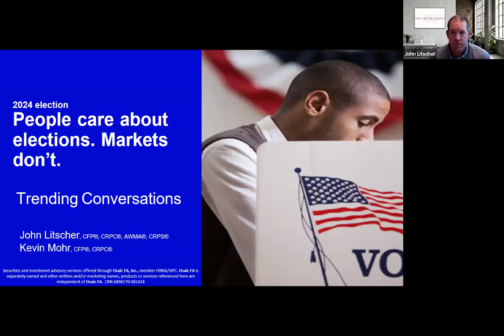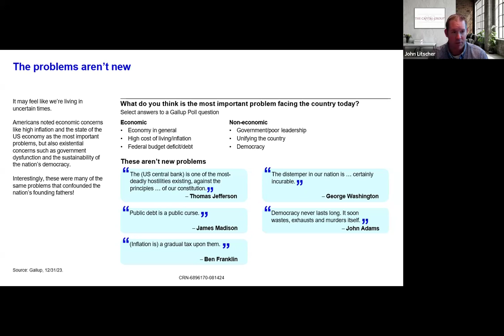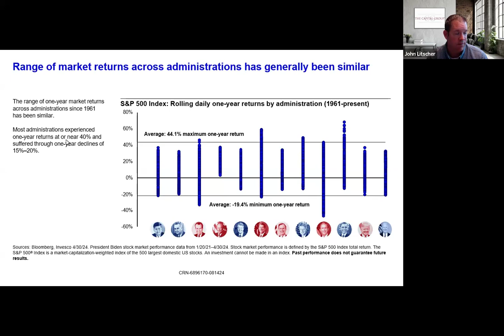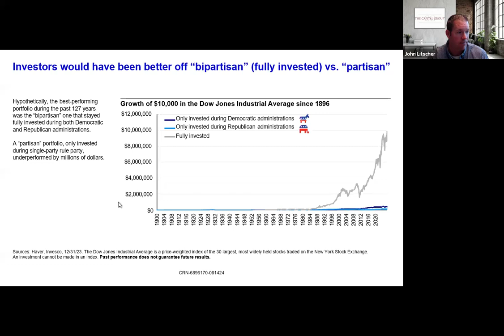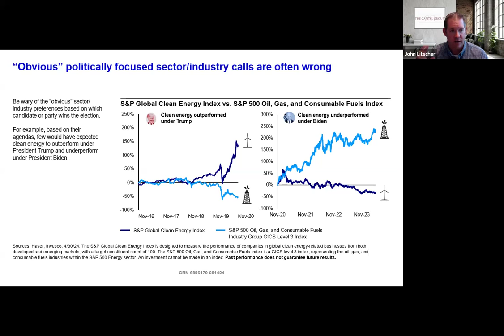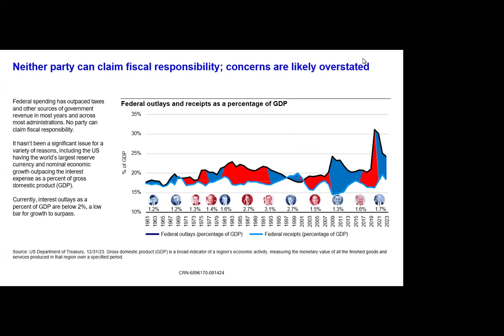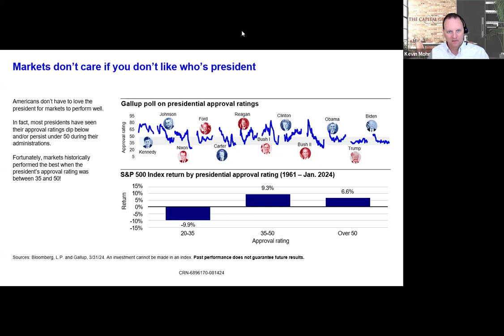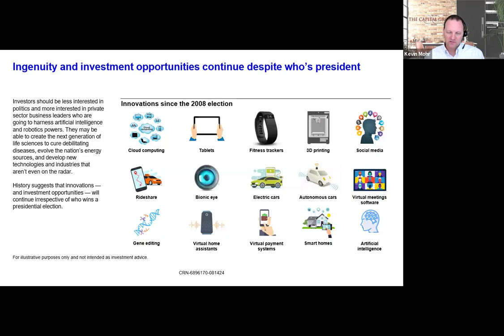Election's Impact on the Markets Webinar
This is a recording from our 8/21/24 webinar on the Election and its impact on the markets. CRN-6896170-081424